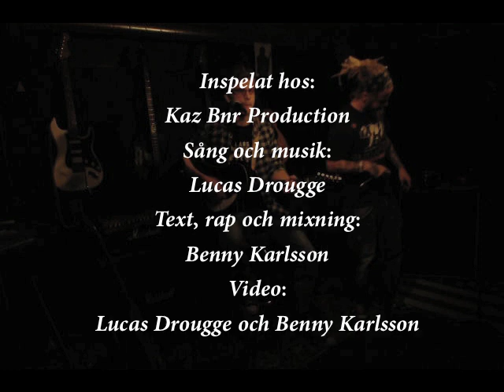Ingen bryr sig(rapremix) - Kaz Bnr & Lucas Drougge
Nu mina damer och herrar, bättre sent än aldrig!
Kommer stunden som vi längtat efter vi har efter mycket strul med ljudkort, trasiga datorer, och annat tjafs som inte velat leverera men efter många skratt åt våran alltid lika stora otur så är den nu här gjort med fyra händer 1½ hjärna, på två man! RAP-REMIXEN av "Ingen bryr sig" är nu ute på youtube samt soundcloud. DELA OCH GILLA KÄRA VÄNNER, FRIDENS LILJOR TILL ER!
Vi har gjort det hela på två man och jag vill tacka Benny för ett riktigt bra samarbete!
LUCAS
BENNY
(kommer inom kort)

HÄR HITTAR NI DEMOVERSIONEN AV ORIGINALET(fullbandsversionen kommer förhoppningsvis under sommaren)